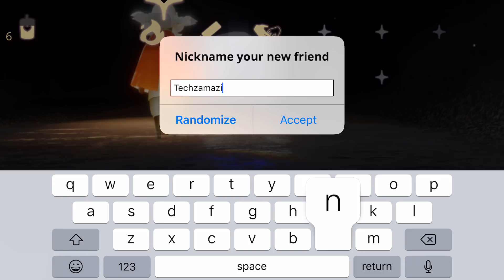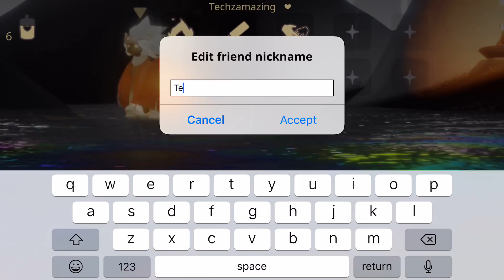SKY : LIGHT AWAITS - GAMEPLAY WALKTHROUGH - PART 2 - iOS / ANDROID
Sky: Light Awaits

Embark on a unforgettable social adventure and an ever expanding world.

Sky: Light Awaits is a heartwarming and beautifully-animated social adventure experience designed to be played together by you and your loved ones.

Set in a wonderland above the clouds, Sky invites you and your friends to fly up to explore the buried mysteries together and rebuild a fallen kingdom for its ancient inhabitants. Using your courage and compassion, players must connect as a community to share and build on their flame to spread light back into the world.

Some of the key features include:
- Fly and explore across the beautiful, dreamlike sky sanctuary
- Hold hands with other players to travel and spread light together
- Unlike anything you have felt on mobile, the gorgeous visuals emphasize the game’s beauty while the story promotes values of compassion and community
- Meet other players and families online who you can adventure together with
- Solve puzzles and light candles to uncover new secrets and new paths
- Gift candles of appreciation to strengthen friendship bonds
- Meet a cast of mysterious characters along the way